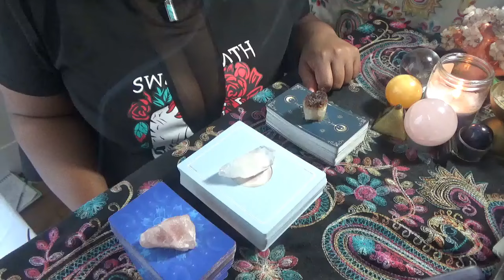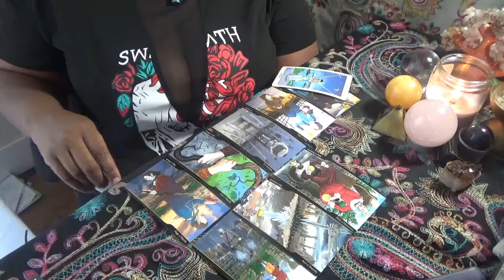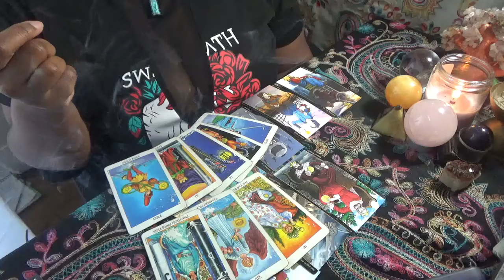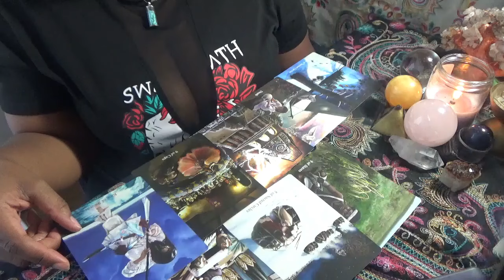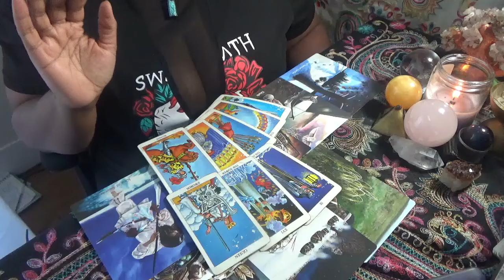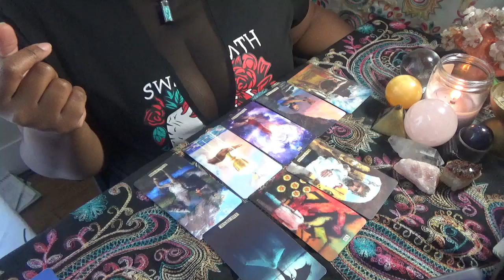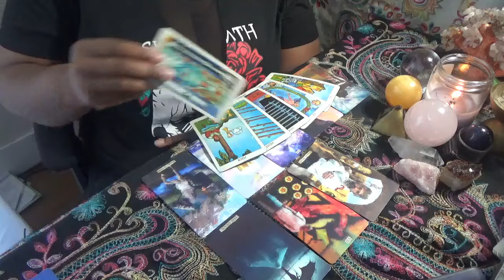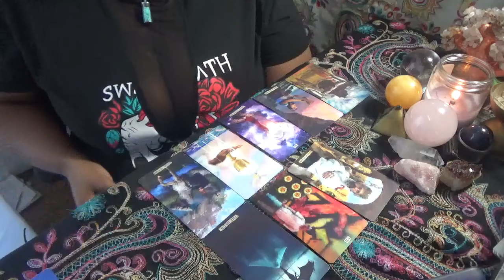Pick a Story August 27th 2024-Timeless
ext. 11119
International:

National Suicide Hotline:
Dial/Call 988